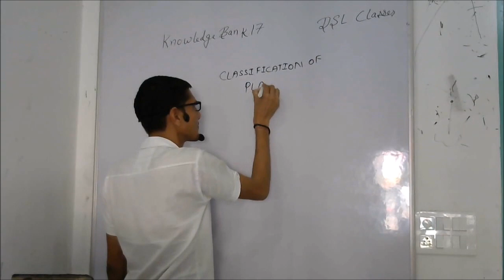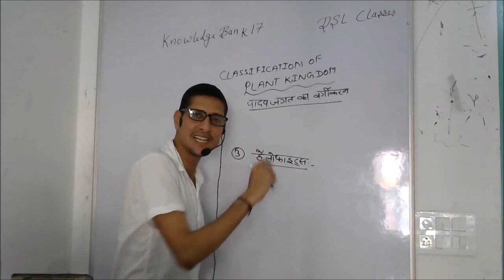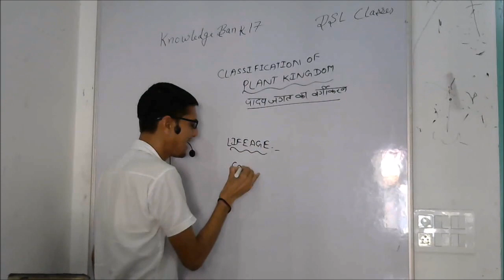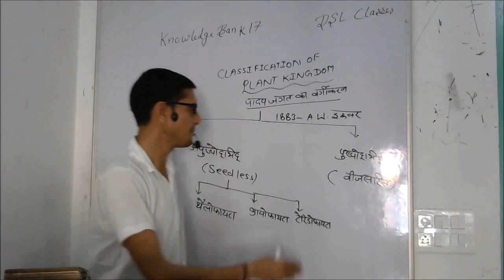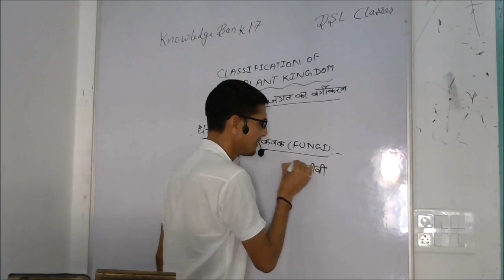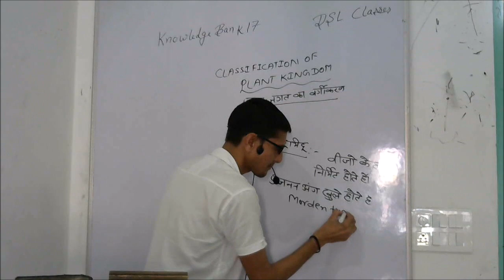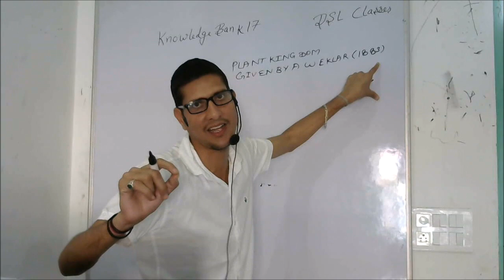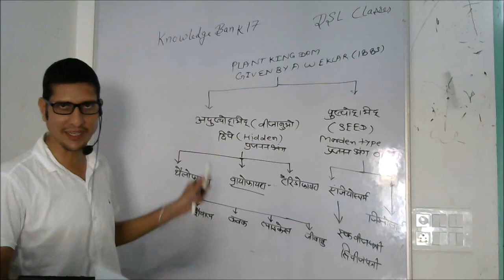Biology by Raj (Rajnikant) Khandelwal, jaipur//HSSC,SSC,SSC-CGL,UPSC,all gov. job's exam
Biology Classes BY :  Raj (Rajnikant) Khandelwal, jaipur
Feedback and suggestions
फीडबैक और सुझाव